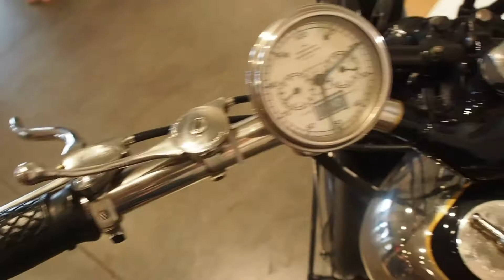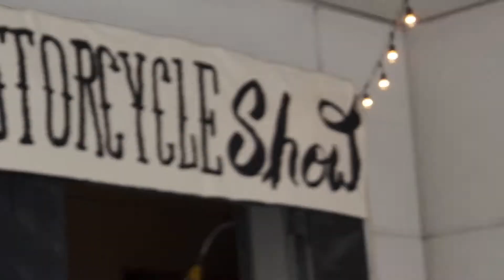Motorcycle Art Part 73 / 2018 Handbuilt Show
Revival Handbuilt Motorcycle Show
4, 20-22, 2018
Austin, TX